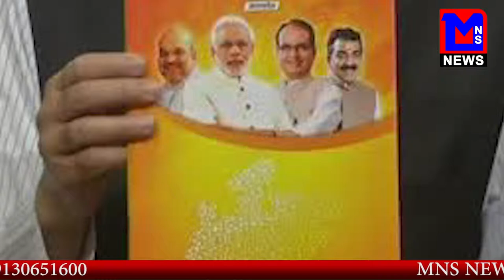MNS बीजेपी के घोषणा पत्र में गलती, लिखा है महिलाओ के खिलाफ अपराध किये जासके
MNSNEWSHINDILIVE बीजेपी के घोषणा पत्र में गलती, लिखा है महिलाओ के खिलाफ अपराध किये जासके